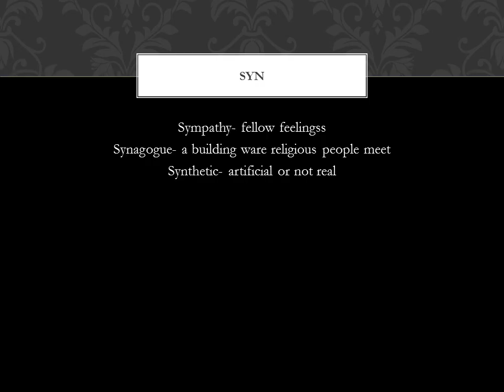Syn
We are doing our Greek Vocab